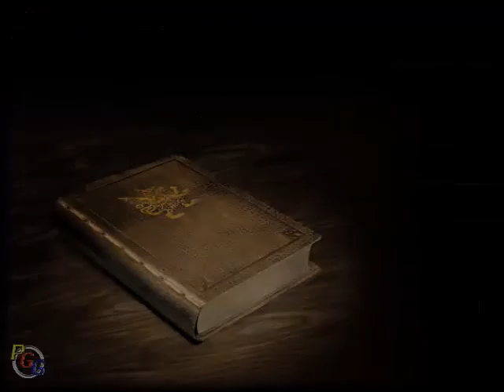Final Fantasy XII: International Zodiac Job System - Getting Dragon Mail in Dark Lords - #159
Nung nakaraang buwan gumawa ako ng walkthrough ng Final Fantasy XII. Pero hindi ko ito natuloy kaya denilete ko nalang yung video. Ngayon, Iba ito sa normal ng FFXII, parang ragnarok na ito na may mga job at maraming pagbabago. Sa walkthrough ko na ito gagawin ko ang mga sidequest tulad ng pag-Hunt, mga Rare Game, mga Optional Boss at pagkuha ng Best Weapons sa bawat isa sa kanila.